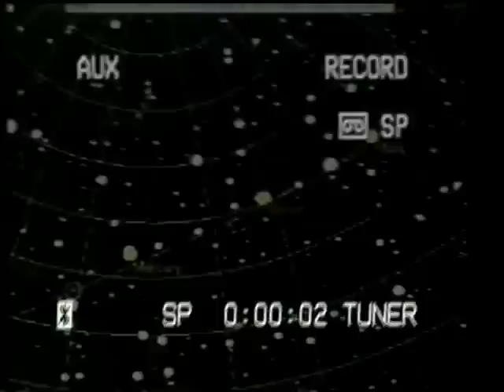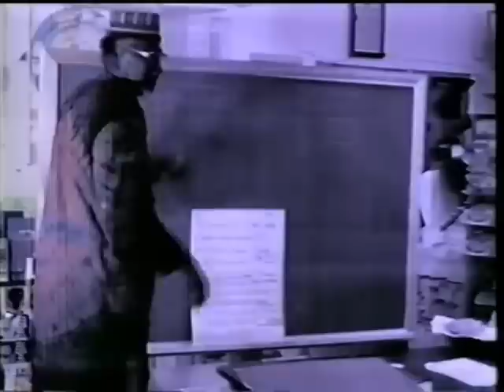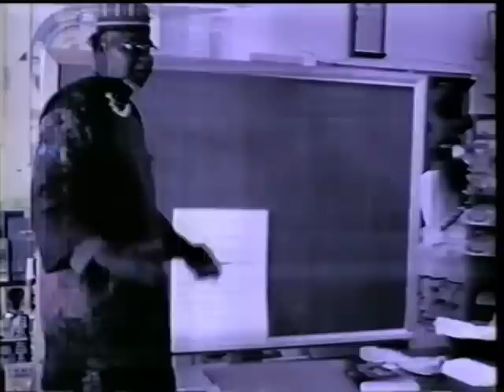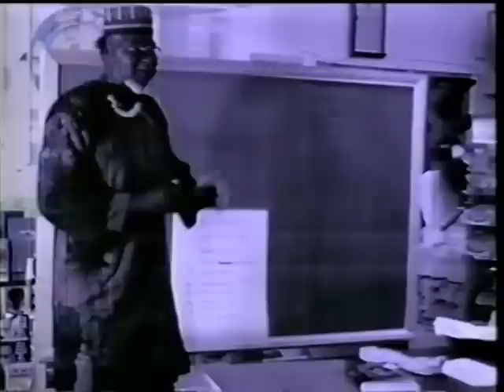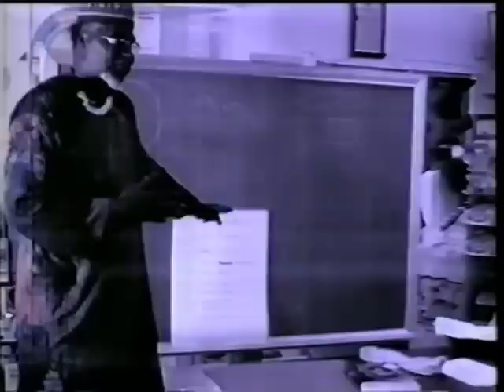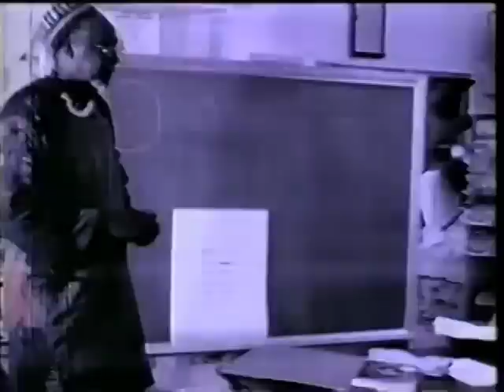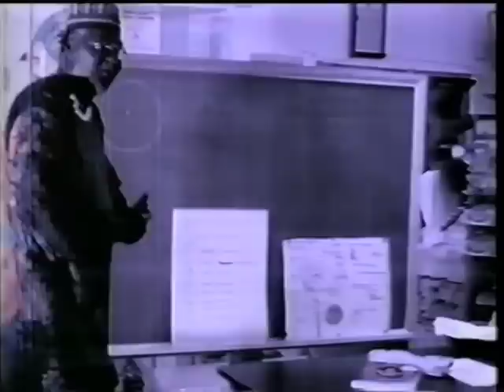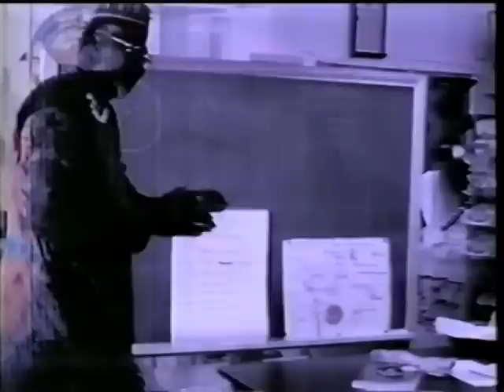Bro. C. Freeman El | Astrology 101 Intro - Pt 1/2 (13Oct96), Atlanta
Title: Astrology 101 Intro - Pt 1 Of 2 | C Freeman El